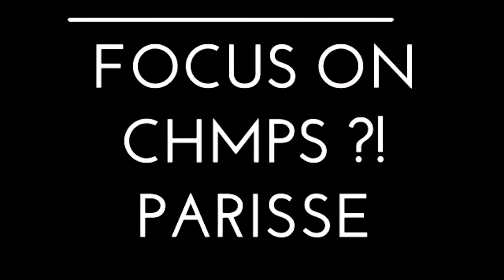CHMPS ?! PARISSE - OOTD x ITW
FOCUS ON CHMPS ?! PARISSE

FIND
✘ Chmps?!Parisse Store : 2 Rue de la Ferronnerie - 75001 Paris

THNKS TO
✘ The bruh Stephane/Jaii'C/Abdel/Oualy to their kindness and support x Y.D & H.L 🙌

CREDITS MUSIC
✘ The Weekend - Crew Love (Fullife Remix)
✘ F.F - Mystère et suspense (instrumental)